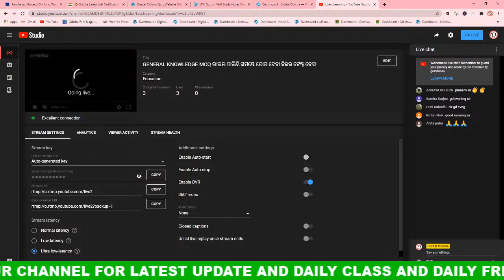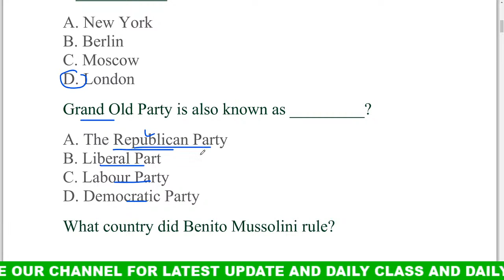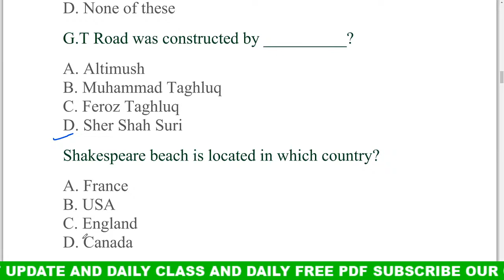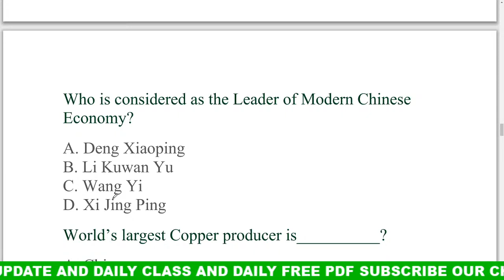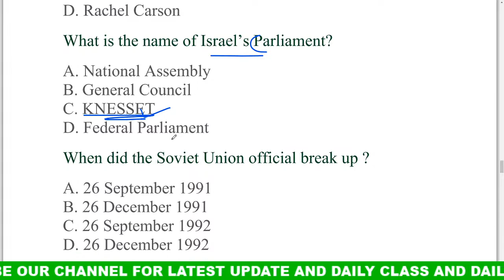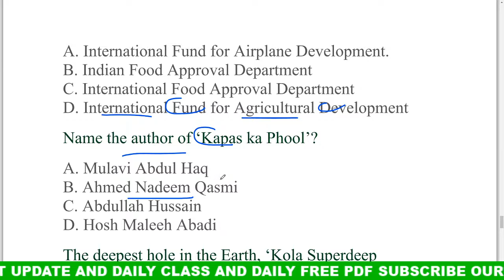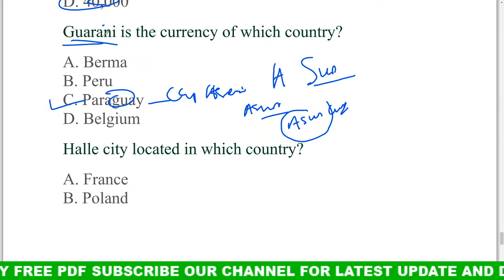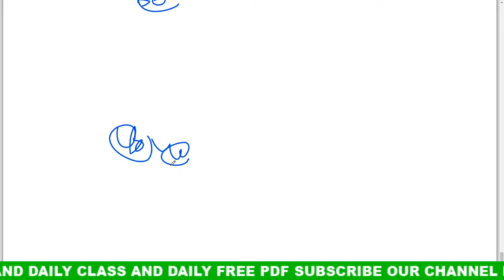GENERAL KNOWLEDGE MCQ || odiagk || general knowledge mcq odia | digital odisha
join Our whats app group